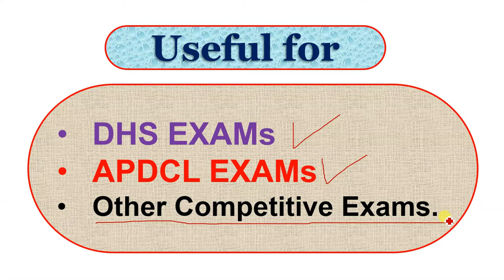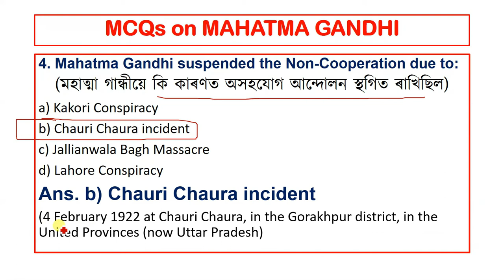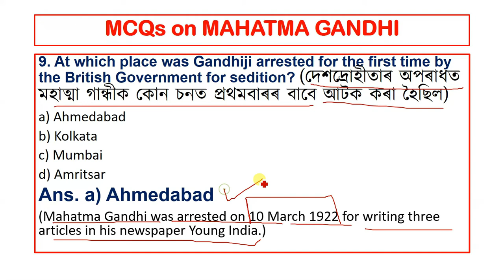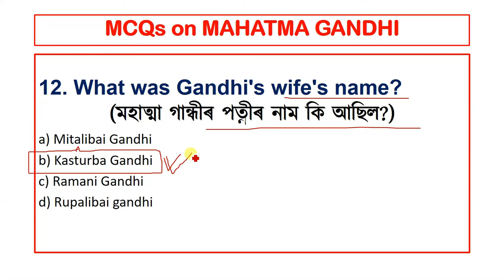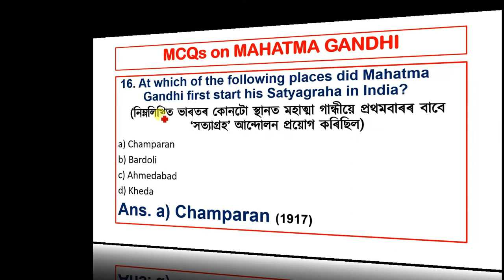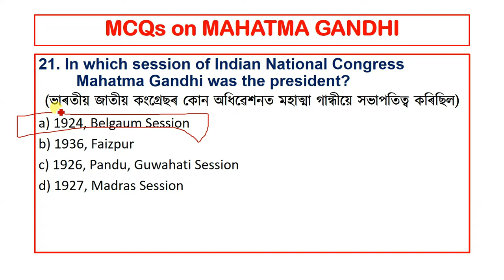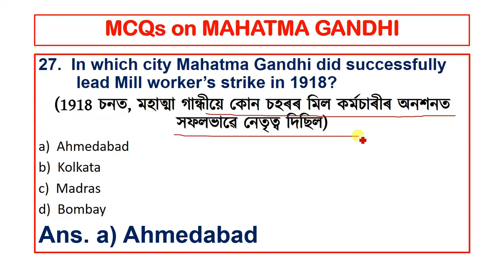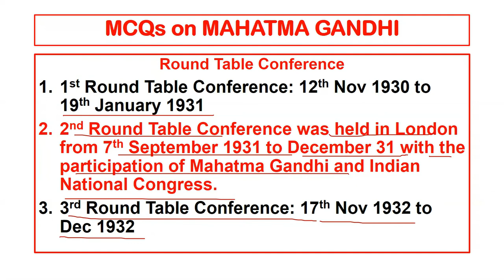MCQs on MAHATMA GANDHI for Competitive Exams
Link of Answer key Driver post Exam 11/09/2022

NORUL ALAM